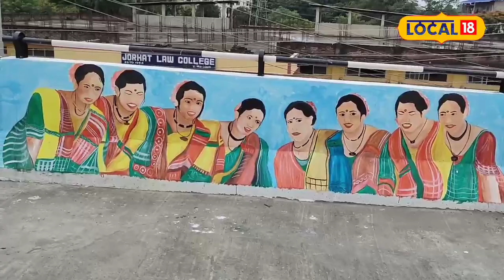Flyover in Jorhat : নিৰ্মাণ প্ৰায় সম্পূৰ্ণ হৈ উঠিছে যোৰহাটৰ প্ৰথম তথা একমাত্ৰ উৰণ সেতুঁখনৰ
Flyover in Jorhat | নিৰ্মাণ প্ৰায় সম্পূৰ্ণ হৈ উঠিছে Jorhat ৰ প্ৰথম তথা একমাত্ৰ Fly Over ৰ। চহৰখনৰ একমাত্ৰ উৰণ সেতুঁ নিৰ্মাণত যিমানখিনি অৱদান নিৰ্মাণকৰ্তা সকলৰ আছে, সিমানেই অৱদান আৰু কষ্ট আছে এদল প্ৰতিভাশালী চিত্ৰশিল্পীৰো। এচাম যুৱক-যুৱতীয়ে যোৰহাটৰ একমাত্ৰ উৰণ সেতুঁখন সজাই-পৰাই তোলাত মাজনিশালৈকে ব‍্যস্ত হৈ পৰিছে।